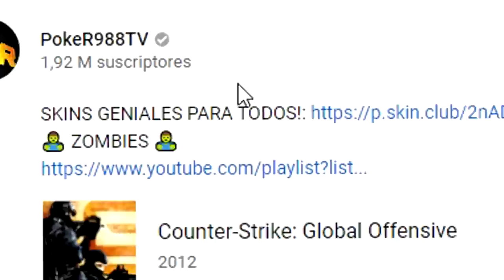NEILANS EL CERDO - GLOBILLOS